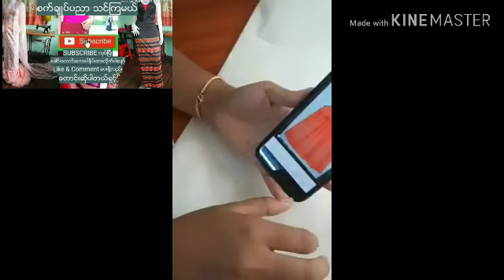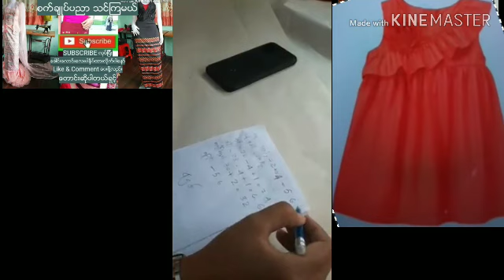ကေလးအက်ီခ်ဳပ္ပံုအစအဆံုး​ေလး ခုခ်ဳပ္ျပထားတာက၄ႏွစ္ဆိုဒ္​ေလးပါ​ေနာ္အသက္​ေပၚမူတည္ပီးအတိုင္း​ေတြပိုသြားပါ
စက္ခ်ဳပ္ပညာတတ္ထားရံုနဲ႔ ဘယ္ေနရာဘယ္ေဒသပဲေရာက္ေရာက္ မမတို႔ ညီမေလးတို႔ အေနနဲ႔ဘဝတစ္ေလွ်ာက္လံုး စိတ္ေအးခ်မ္းသာစြာျဖင့္ ခိုင္ခိုင္မာမာရပ္တည္ႏိုင္တယ္ဆိုတာကို မမ/ညီမေလးတို႔ သိျပီးျပီလား ခုလိုေခတ္မ်ိဳးမွာ ရိုးရိုးဝင့္ဆတ္ေလးတစ္စံုလိုခ်င္လို႔ ခ်ဳပ္မယ္ဆို အနည္းဆံုး ၁၅၀၀၀/၂၀၀၀၀ ေလါက္ေပးရပါတယ္ အဲဒါေတာင္မွ ခ်က္ခ်င္းလိုခ်င္လို႔ ခ်က္ခ်င္းမရပါဘူး အနည္းဆံုးတစ္လ တစ္လေက်ာ္ေလာက္ေစာင့္ရေသးတယ္ ဒါေၾကာင္းမိမိအေနနဲ႔စက္ခ်ဳပ္ပညာေလးတတ္ထားရင္ ပိုက္ဆံလည္းမကုန္ေတာ့ပါဘူး ဝင္ေငြလည္းအျမဲရွိေနတယ္ ကိုယ့္ဟာကိုယ္လိုခ်င္တဲ႔ပံုစံလည္းခ်ဳပ္ဝတ္လို႔ရျပီေပါ့ ဒါဆိုရင္ မမတို႔ညီမေလးတို႔လည္း စက္ခ်ဳပ္ပညာသင္ယူၾကဖို႔ အခုပဲ (စက္ခ်ဳပ္ပညာ သင္ၾကမယ္) ယူတ်ဴး Channels ကို SUBSCRIBE လုပ္ထားဖို႔ အားလံုးကိုဖိတ္ေခၚပါတယ္ရွင့္